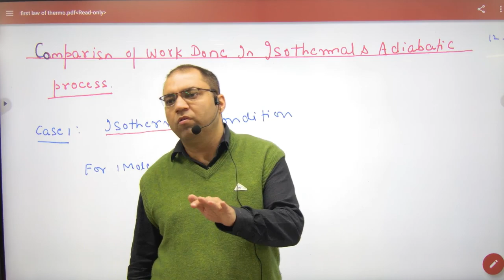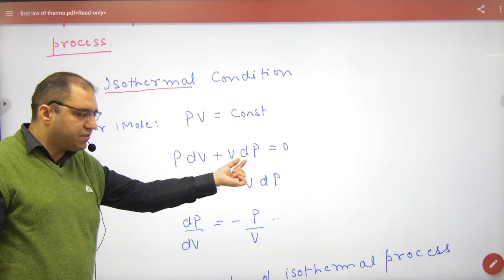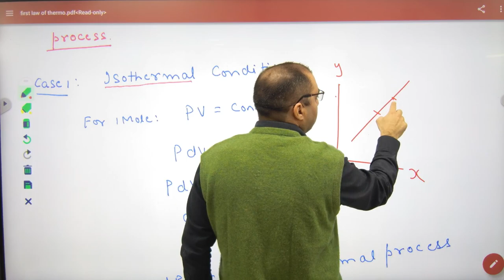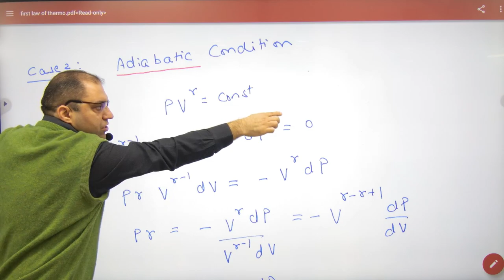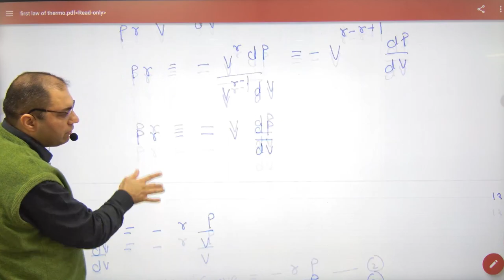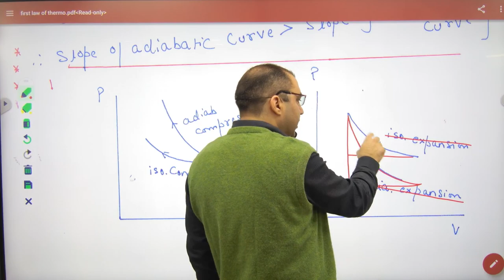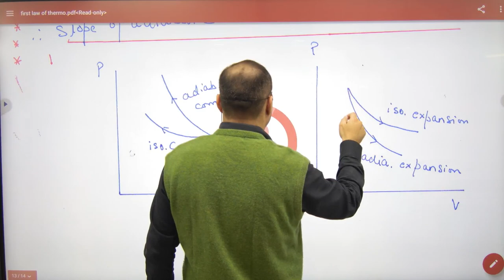336 comparisn of work done in adiabatic and isothermal process